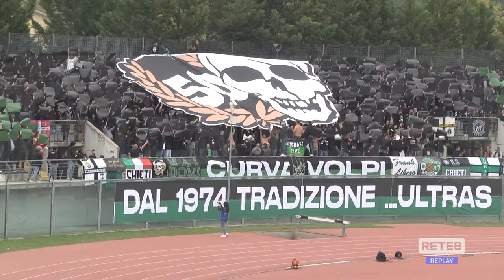Chieti FC 1922 - Sambenedettese 0-0